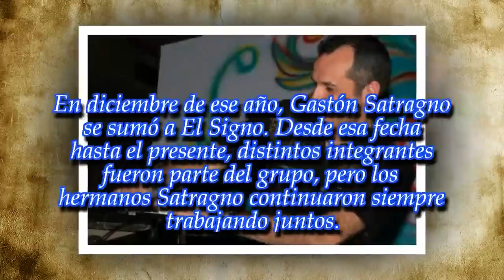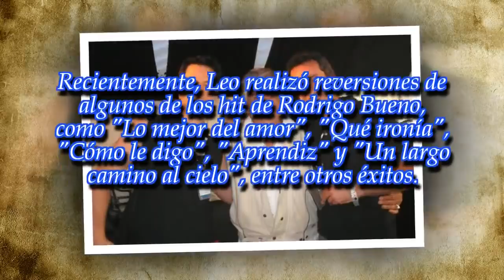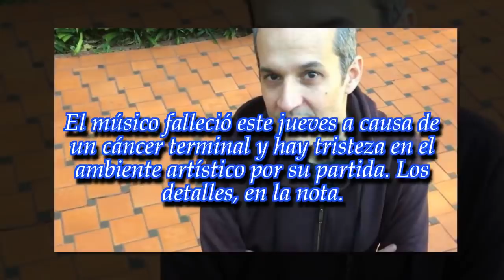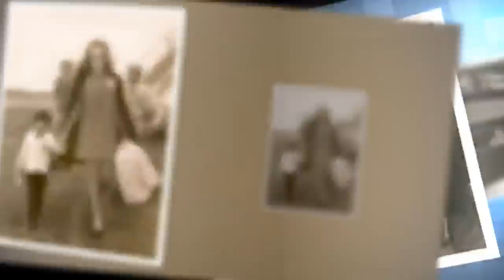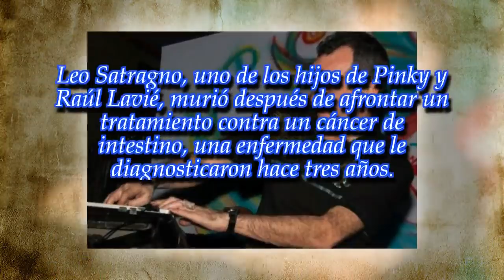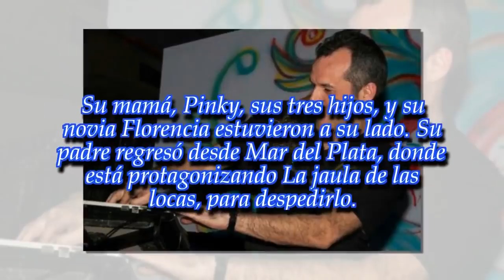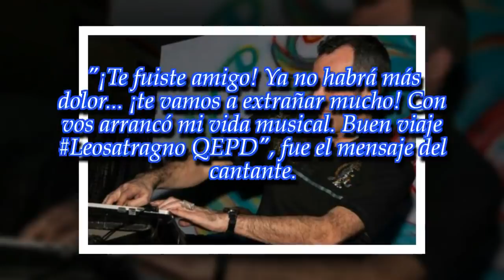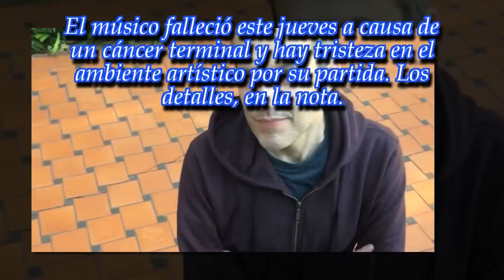Murió Leo Satragno, hijo de Pinky y Raúl Lavié